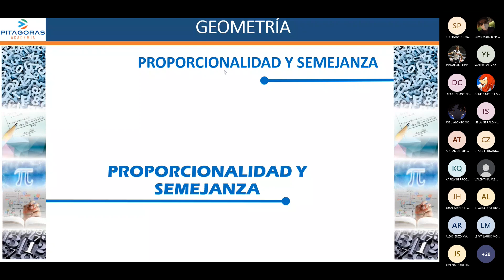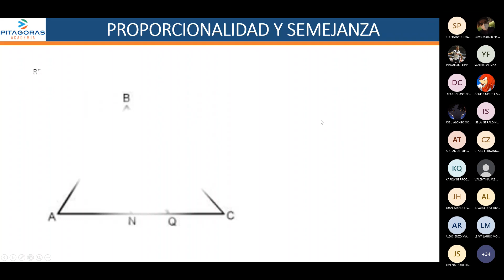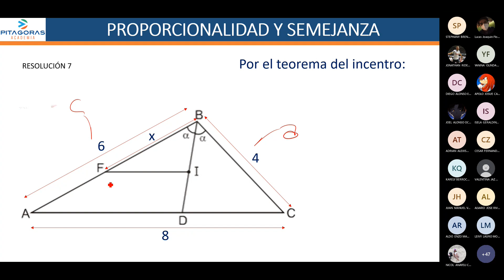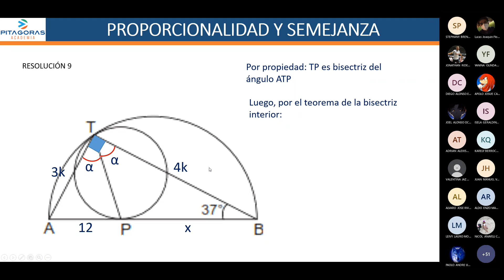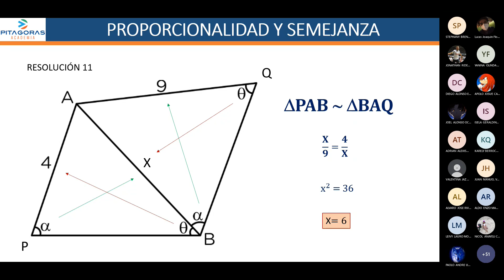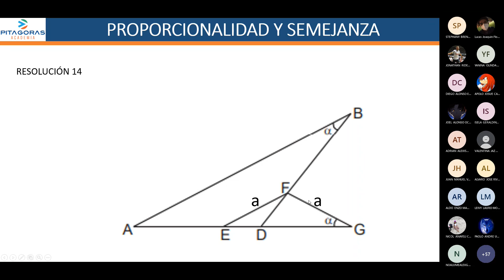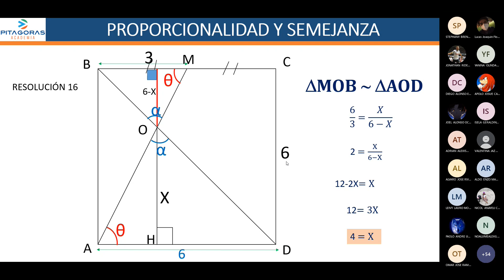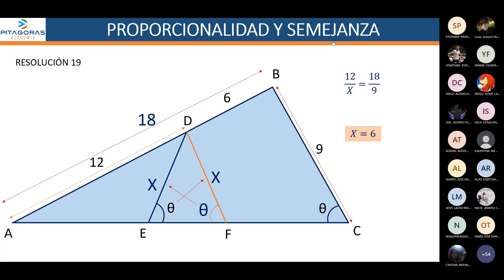GEOMETRÍA - SEMANA 3 - ACADEMIA PITÁGORAS (CICLO REPASO SAN MARCOS)